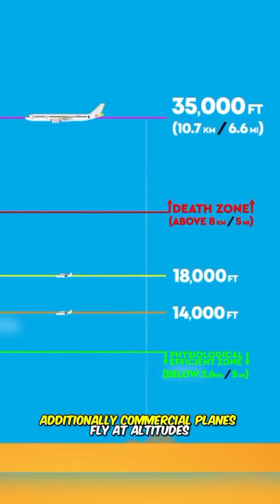Why Don’t Airliners Have Parachutes?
Have you ever wondered why commercial planes don't give passengers parachutes? 🤔 From insane speeds of 925 km/h to freezing temperatures of -34°C, jumping out of a plane is WAY harder than it looks. Plus, 90% of crashes happen during takeoff and landing-when parachutes are useless! 🛩️💨 Watch to find out why ejection seats on airliners would be a nightmare! 🚀